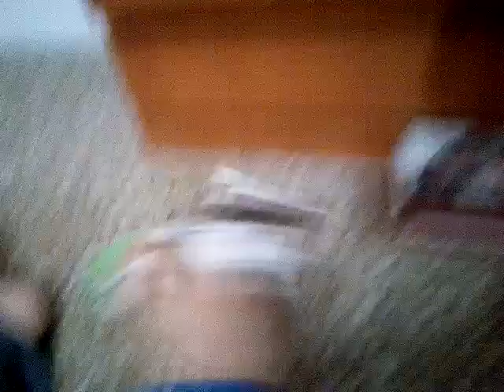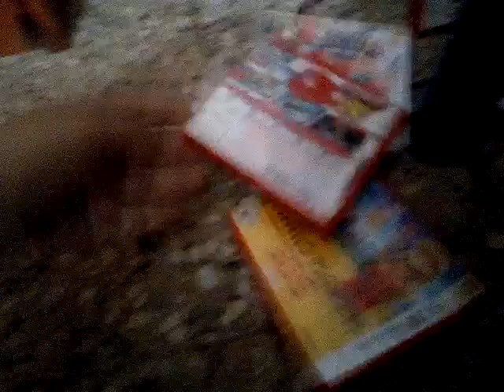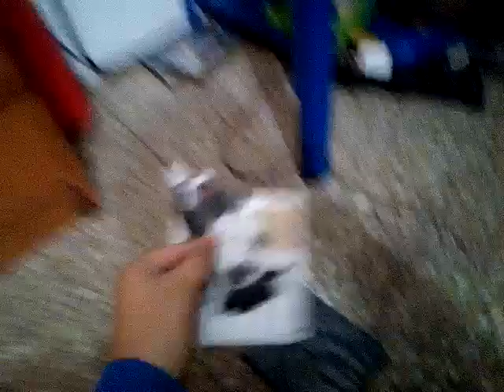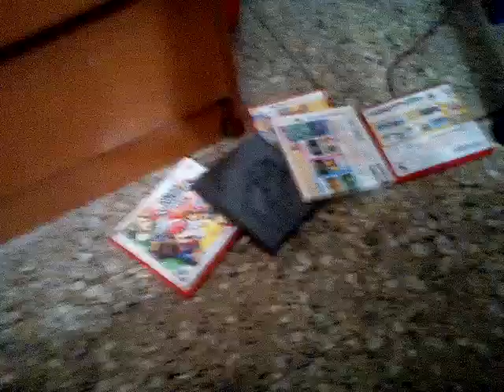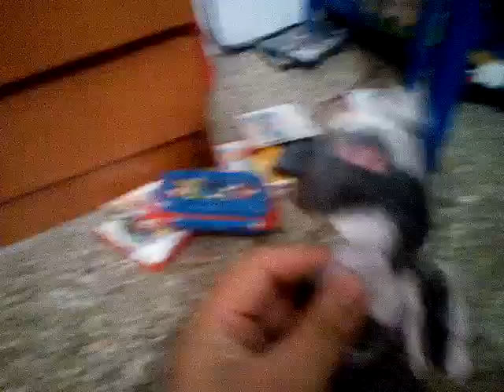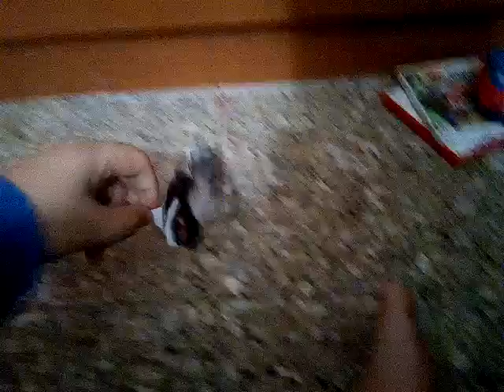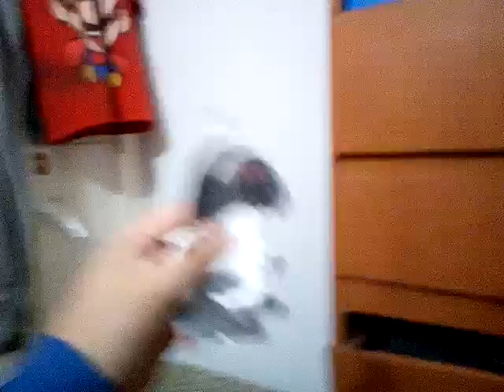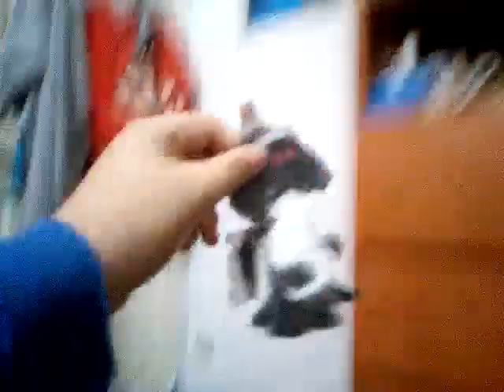The MPAF Show: Luigi Vs King Basilix Full Fight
WhoWillWin